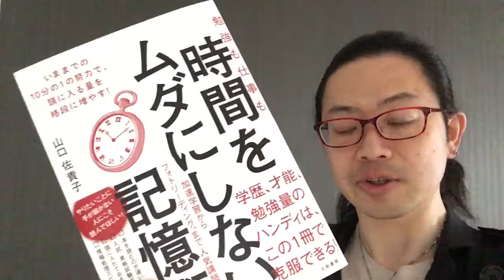『勉強も仕事も時間をムダにしない記憶術』山口佐貴子【よむタメ！vol.931】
『勉強も仕事も時間をムダにしない記憶術』山口佐貴子

   撮影＠札幌

１年で10000冊読む日本一の本読みグループ【本が好き！倶楽部】くっきー部長が１分で本を紹介する【よむタメ！】